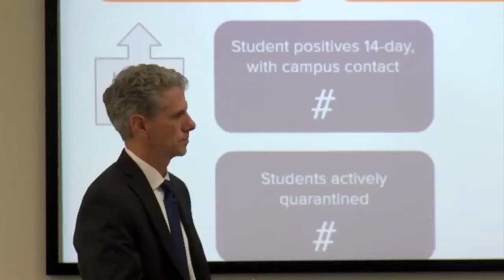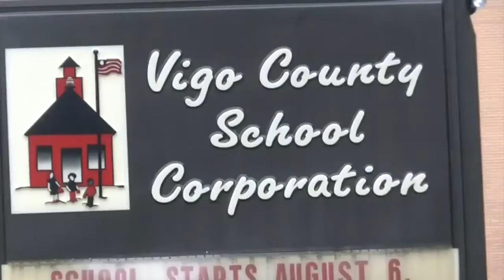Big announcements for the Vigo County School corporation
The Vigo County School board approved many things to help with the COVID-19 pandemic and with the future of the district.